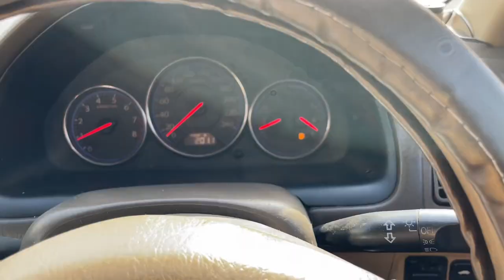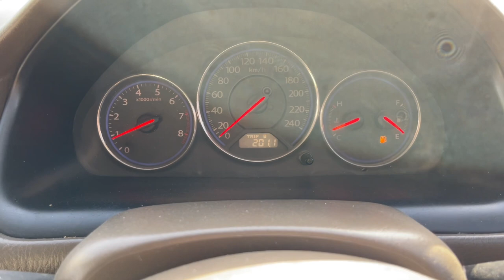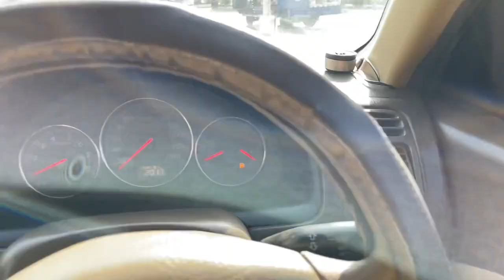My Honda Civic 🔰| Civic 2005 Review | Abdullah Vlogs | Vlog#2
Hello Everyone!
My Self Abdullah Rasheed

In This Video I’m going to give you a short review about my car.